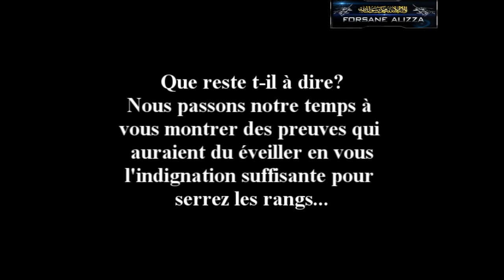Soeur musulmane humiliée par la police!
Voilà y a oumata mohamad! Voilà dans quelle humiliation nous vivons ! Une musulmane se fait arrêter sans raison dans la rue par la Gestapo française simplement parce que sa tenue vestimentaire ne leur convient pas...La suite